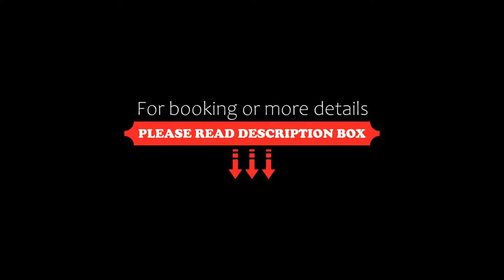Al Piccolo Hotel, Vigo di Fassa, Italy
About Property:
You're eligible for a Genius discount at Al Piccolo Hotel! To save at this property, all you have to do is sign in.
Al Piccolo Hotel offers panoramic views of the Dolomites, a 5-minute walk from the centre of Vigo Di Fassa. The ski bus to the Catinaccio ski slopes stops right outside.
Each room comes with a private balcony overlooking the mountains, as well as a TV and work desk.
At Al Piccolo Hotel you will also find a small wellness area with a sauna and Turkish bath...
Property Type: Hotel
Address: Strada Neva 70, 38039 Vigo di Fassa, Italy
Searching For
1. Al Piccolo Hotel - Vigo di Fassa - Italy
2. Al Piccolo Hotel - Vigo di Fassa - Italy Address
3. Al Piccolo Hotel - Vigo di Fassa - Italy Rooms
4. Al Piccolo Hotel - Vigo di Fassa - Italy Amenities
5. Al Piccolo Hotel - Vigo di Fassa - Italy Offers and Deals
Audio Credit:
Track Title: Blank Slate
Artist: VYEN